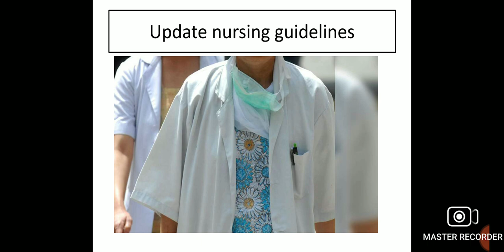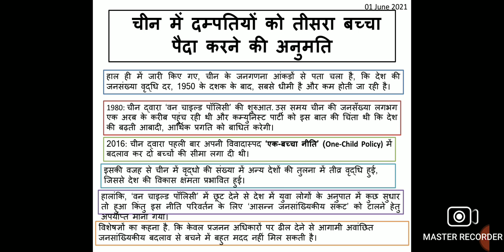3rd child in china